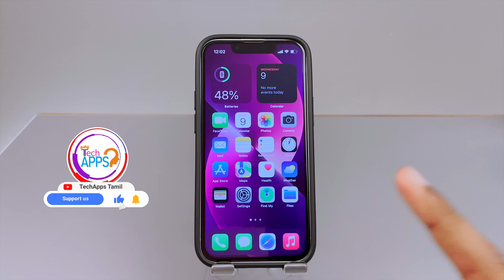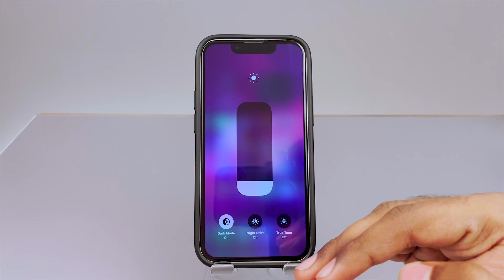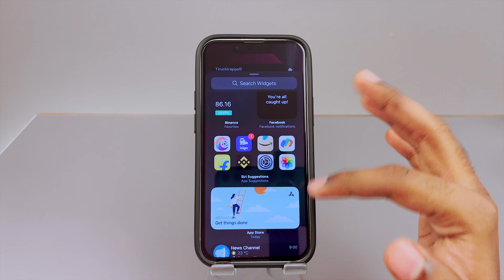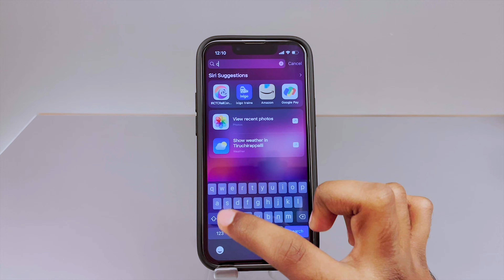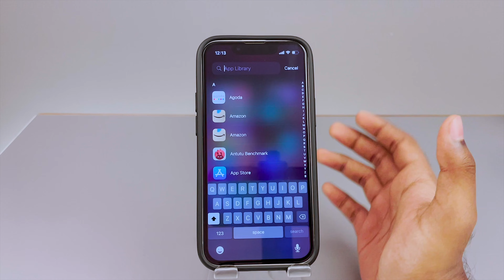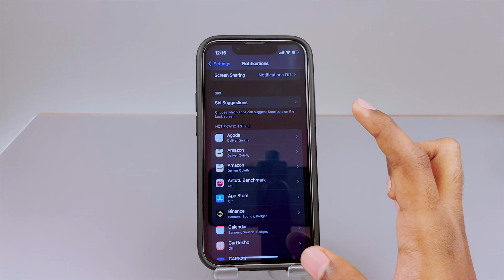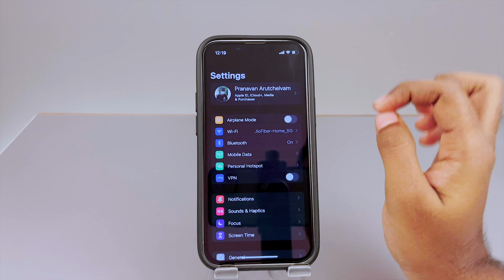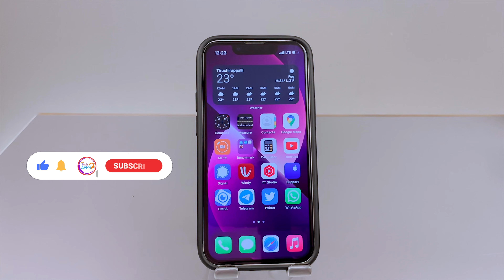iOS beginner’s guide 🤗🤗🤗 (Part-1) in Tamil @TechApps Tamil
➤Try iAnyGo iOS App to Easily Change iPhone Location without Computer. [No Jailbreak

Hi, guys today in this video I am going to share some basic tips in iOS 15 in our Tamil language for beginners from Android to new iOS 15.

TechApps Tamil
 This is Our Twitter account
Link to buy iPhone 13 Mini